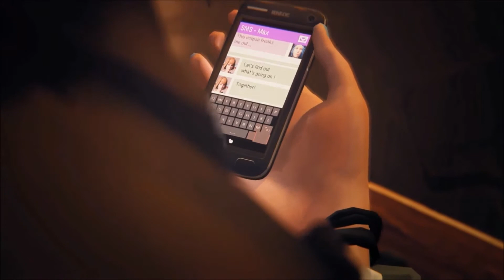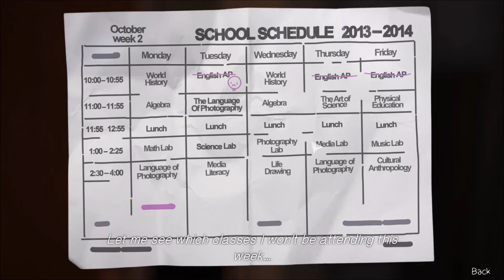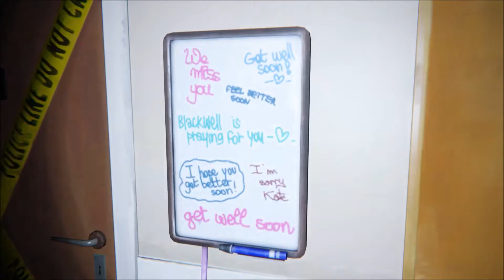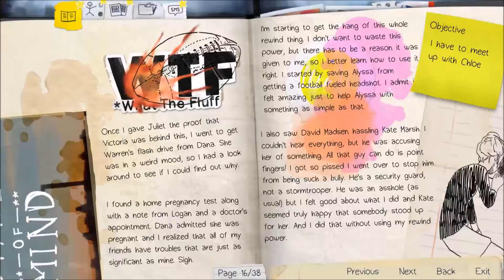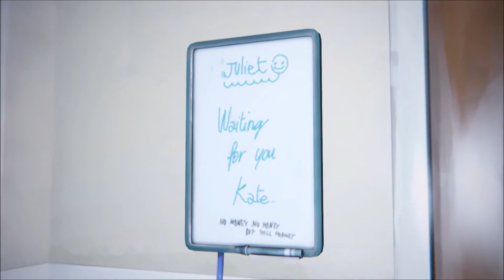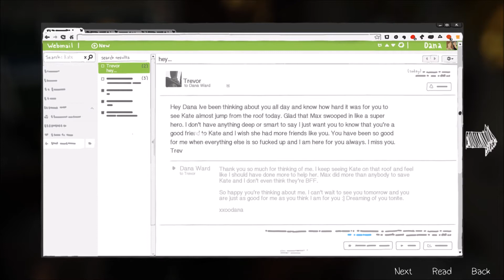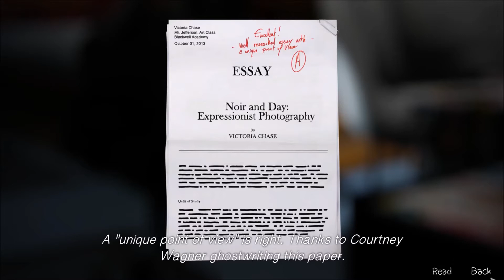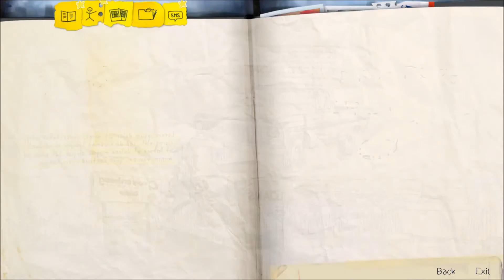Life is Strange: Chaos Theory - Part 1